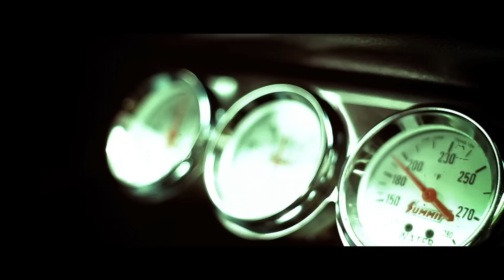Destapa Rivera - Muerte En Accidente Automovilístico (Video Oficial)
Videoclip oficial del tema "Muerte En Accidente Automovilístico" de Destapa Rivera, de su EP homónimo.

Intérprete: Destapa Rivera
Canción: Muerte En Accidente Automovilístico
Disco: Destapa Rivera EP
Año: 2011

Dirección: Gustavo de la Torre Casal / Alonso García Herbozo
Producción: Carlos Ruiz Kajatt / Gustavo de la Torre Casal / Javier Aristondo
Dirección de Fotografía: Alonso García Herbozo
Edición y Post-Producción: Gustavo de la Torre Casal

Agradecimientos:
- Manolo Arévalo

Pasaje 18 / Pintoja Records
2012